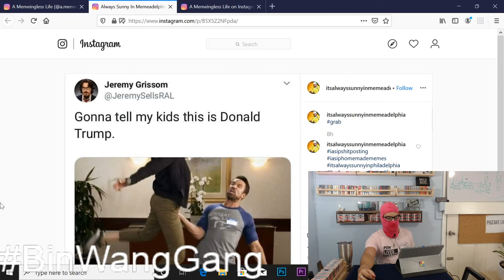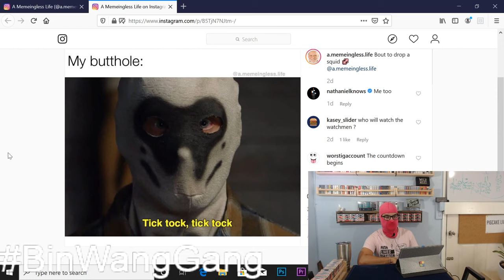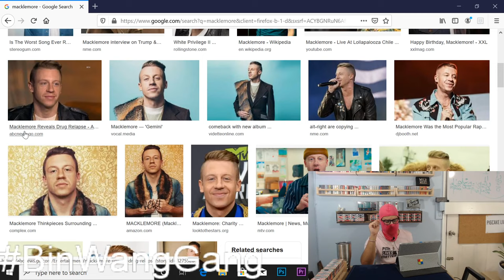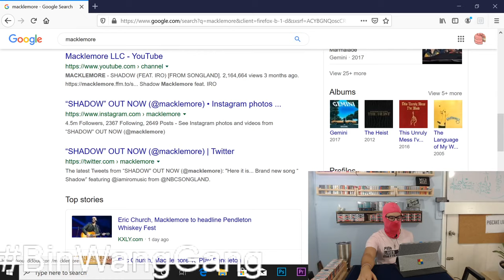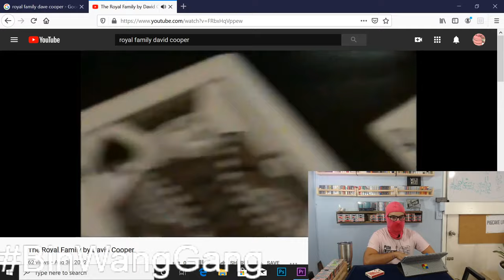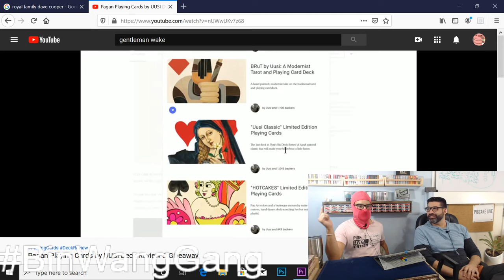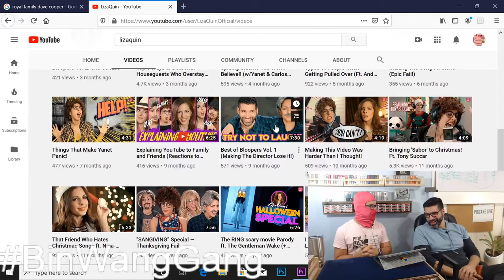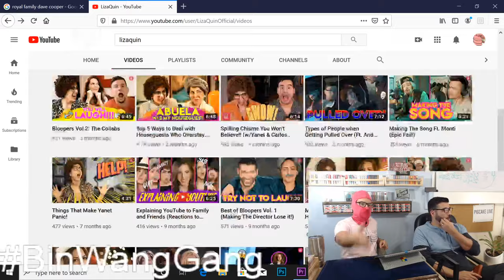PigCake Live : Seiko Divers and Pork Chops ft maybe TheGentlemanWake